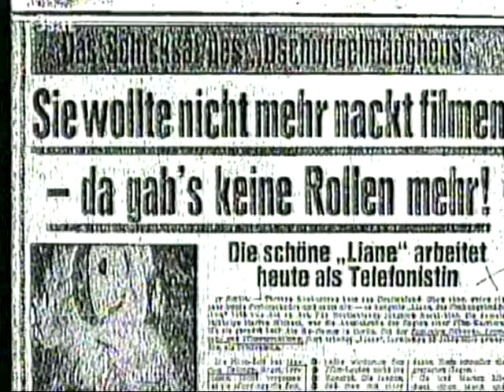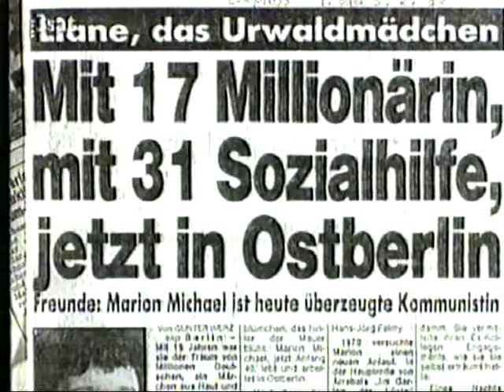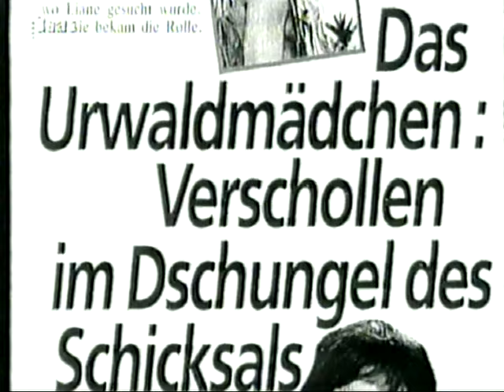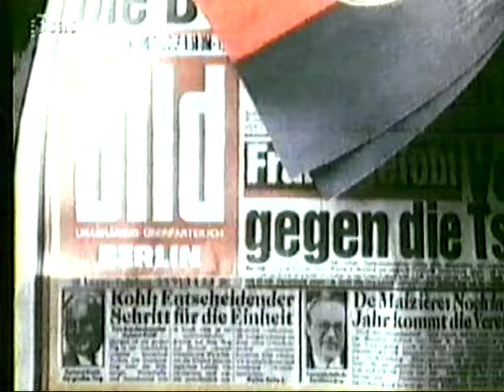Marion Michael Dokumentation (Fragment / NDR/3sat / 1996)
Dokumentation über die Schauspielerin Marion Michael - bekannt u.a. als "Liane" oder aus der Kindersendung "Emm wie Meikel" mit Meikel Mausegreis. (kurzer Ausschnitt am Anfang) - Fragment.

VHS-Fund